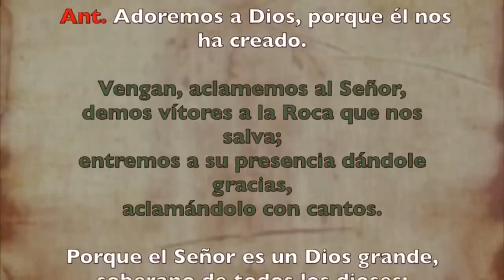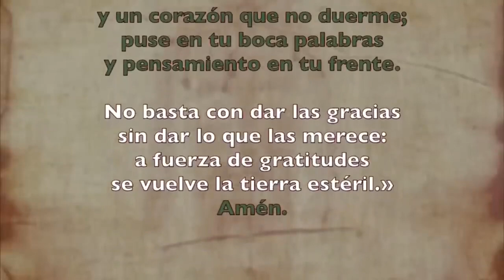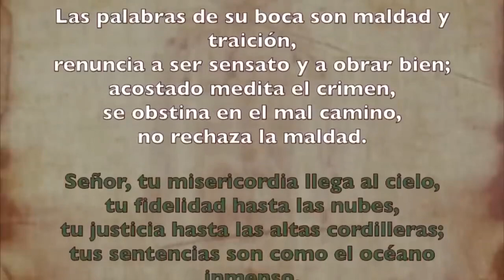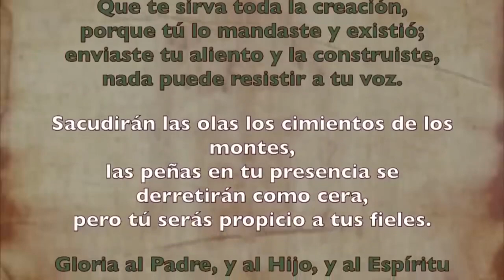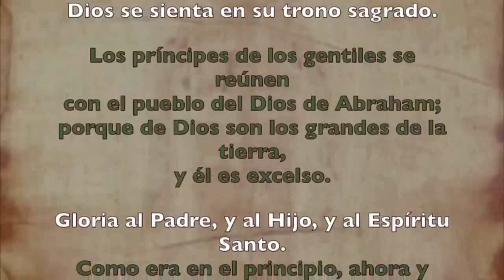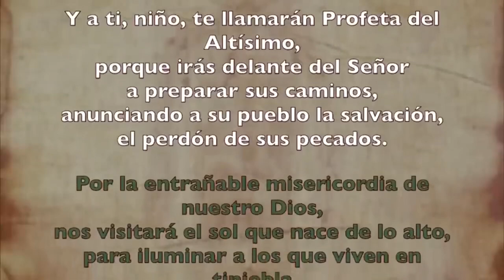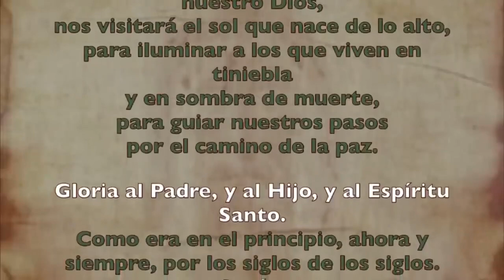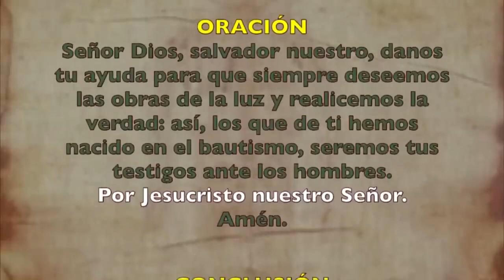Oración de la mañana (Laudes), MIÉRCOLES 30 DE AGOSTO 2023| XXI semana Tiempo Ordinario